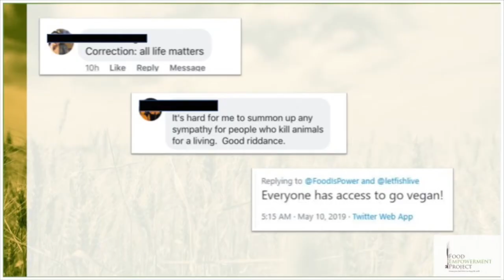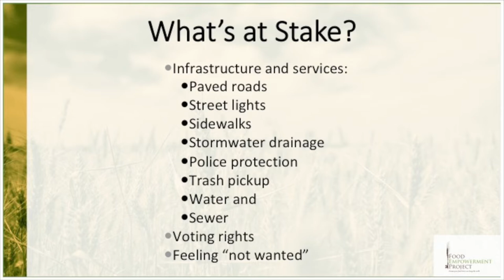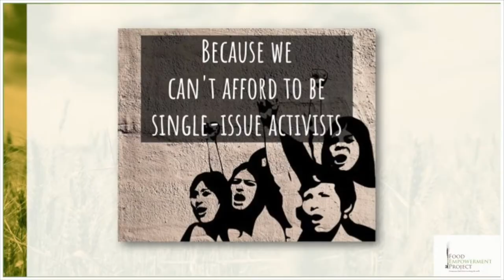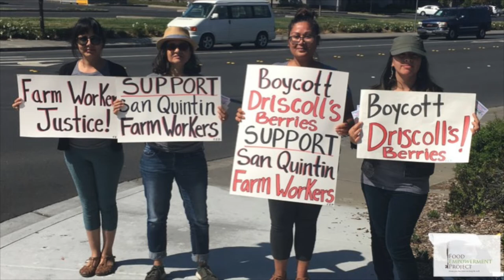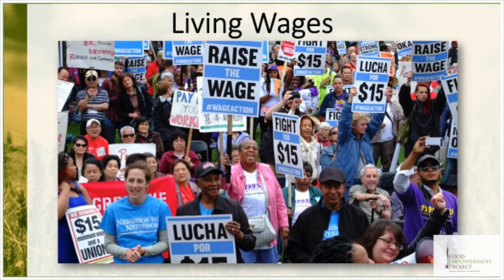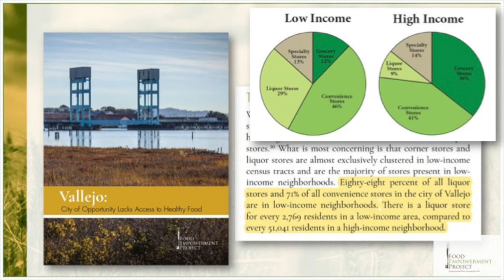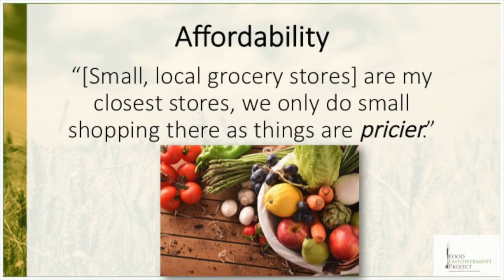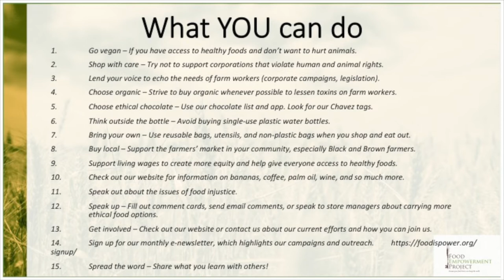2020 Conscious Eating Conference - lauren Ornelas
lauren Ornelas, Food Empowerment Project
Why Caring Only About Non-Human Animals Might Be Right For You!
2020 Conscious Eating Conference - Making Connections: Overlapping Oppressions

If you are a vegan who only wants to work on issues impacting non-human animals that’s okay, but find out why some of us see the connections between issues and want to work to fight all oppression. In this talk, lauren will explain why some vegans do care and how you can be consistent with your ethics and help create a more just and sustainable world.

lauren Ornelas is Food Empowerment Project’s founder and serves as the group’s executive director. lauren has been active in the animal rights movement for more than 30 years. She is the former executive director of Viva!USA, a national nonprofit vegan advocacy organization that Viva!UK asked her to start in 1999. While lauren was the director of Viva!USA, she investigated factory farms and ran consumer campaigns. In cooperation with activists across the country, she persuaded Trader Joe’s to stop selling all duck meat and achieved corporate changes within Whole Foods Market, Pier 1 Imports, and others, and she helped halt the construction of an industrial dairy operation in California. lauren was also the spark that got the founder of Whole Foods Market to become a vegan. In addition, she served as campaign director with the Silicon Valley Toxics Coalition for six years. Watch lauren’s TEDx talk, The Power of Our Food Choices.

UPC's Ninth Annual Conscious Eating Conference - Making Connections: Overlapping Oppressions - February 29, 2020